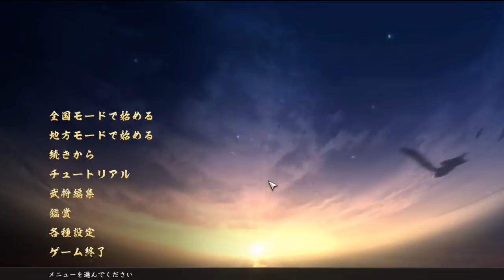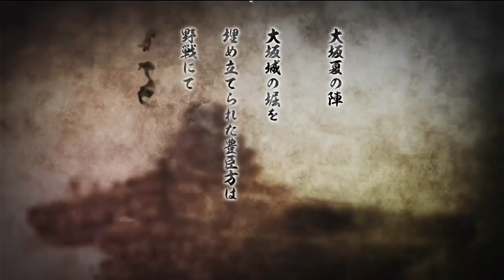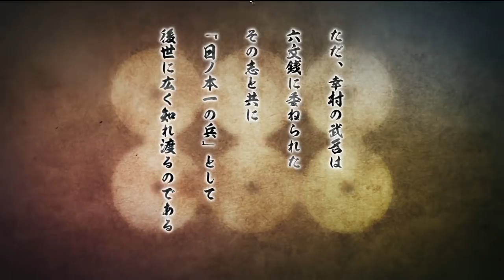※音ズレ修正版【大志PK実況：一揆編01】悪い代官は許さない！農民２人から始まるレジスタンス！